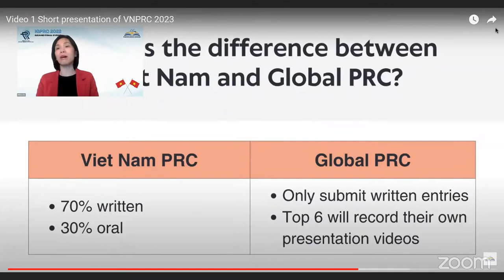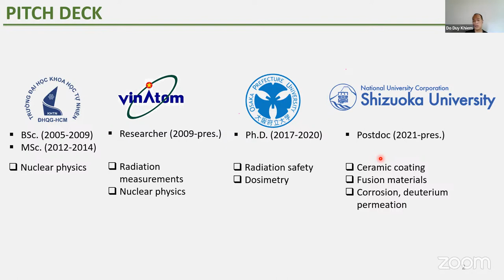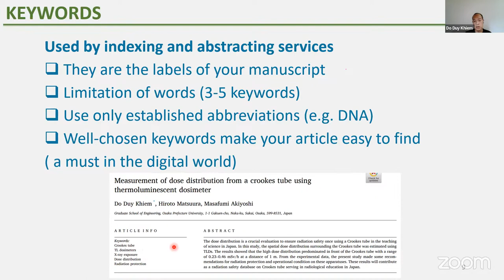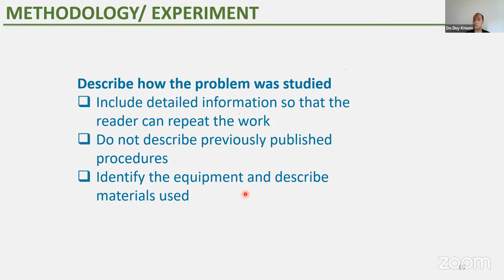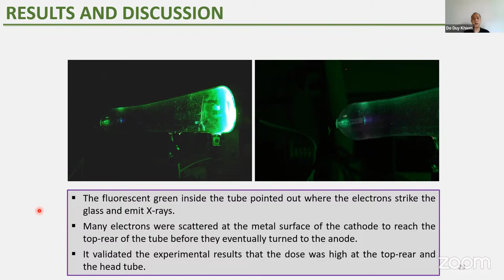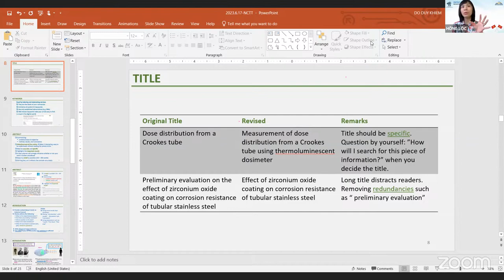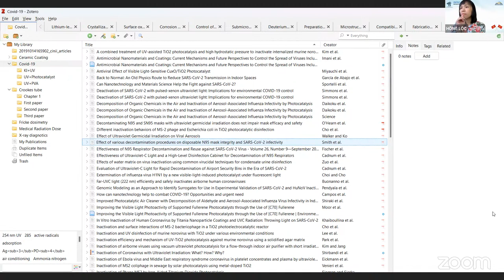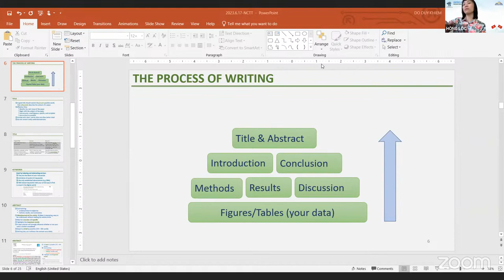2023 VNPRC Workshop 08 | Quantum and Radiation Engineering | Dr Khiêm Đỗ | Saturday 17/6/2023